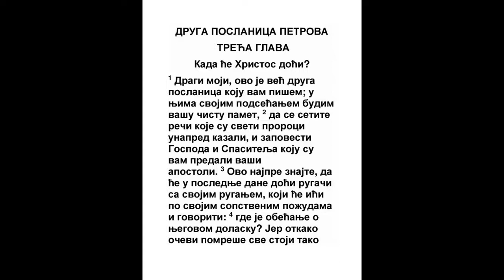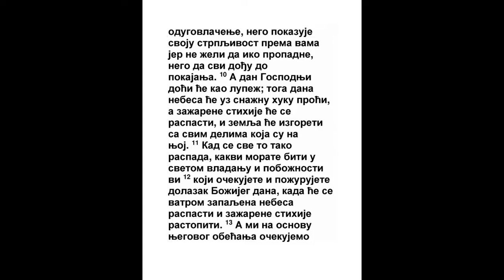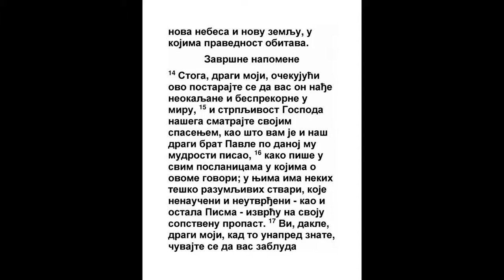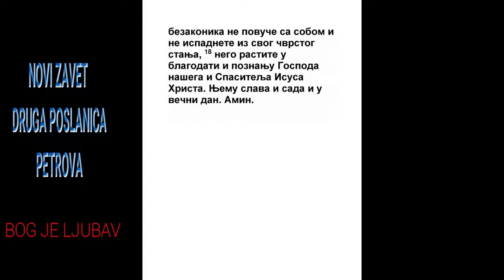DRUGA POSLANICA PETROVA TREĆA GLAVA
1 Evo vam, ljubazni, već pišem drugu poslanicu u kojima budim napominjanjem vaš čisti razum,
2 Tim. 1:6, 2 Pet. 1:13
2 Da se opominjete reči koje su napred kazali sveti proroci, i zapovesti svojih apostola od Gospoda i Spasa.
Juda 1:17
3 I ovo znajte najpre da će u poslednje dane doći rugači koji će živeti po svojim željama,
1 Tim. 4:1, 2 Tim. 3:1, 2 Pet. 2:10
4 I govoriti: Gde je obećanje dolaska njegovog? Jer otkako oci pomreše sve stoji tako od početka stvorenja.
Isa. 5:19, Jezek. 12:22, Jezek. 12:27, Mt. 24:48, Lk. 12:45
5 Jer navalice neće da znadu da su nebesa bila od pre i zemlja iz vode i usred vode Božijom reči.
1 Moj. 1:6, Ps. 33:6, Jev. 11:3
6 Zato tadašnji svet bi vodom potopljen i pogibe.
1 Moj. 7:11, 2 Pet. 2:5
7 A sadašnja nebesa i zemlja tom istom reči zadržana su te se čuvaju za dan strašnog suda i pogibli bezakonih ljudi.
Jov 14:12, Mt. 25:41, Jev. 1:11
8 Ali ovo jedno da vam ne bude nepoznato, ljubazni, da je jedan dan pred Gospodom kao hiljadu godina, i hiljadu godina kao jedan dan.
Ps. 90:4
9 Ne docni Gospod s obećanjem, kao što neki misle da docni, nego nas trpi, jer neće da ko pogine, nego svi da dođu u pokajanje.
Isa. 30:18, Jer. 8:6, Jezek. 18:23, Jezek. 18:32, Avak. 2:3, Lk. 15:8, Rim. 2:4, 1 Pet. 3:20
10 Ali će doći dan Gospodnji kao lupež noću, u koji će nebesa s hukom proći, a stihije će se od vatre raspasti a zemlja i dela što su na njoj izgoreće.
Naum 1:5, Mt. 24:35, Mt. 24:43, Lk. 12:39, Otk. 20:11
11 Kad će se dakle ovo sve raskopati, kakvim treba vama biti u svetom življenju i pobožnosti,

12 Čekajući i želeći da bude skorije dolazak Božijeg dana, kog će se radi nebesa spaliti i raskopati, i stihije od vatre rastopiti?
Ps. 50:3, Isa. 34:4, Mih. 1:4, Lk. 21:25
13 Ali čekamo po obećanju Njegovu novo nebo i novu zemlju, gde pravda živi.
Isa. 51:16, Isa. 65:17, Otk. 21:1, Otk. 21:25
14 Zato, ljubazni, čekajući ovo starajte se da vas On nađe čiste i prave u miru.

15 I trpljenje Gospoda našeg držite za spasenje; kao što vam i ljubazni naš brat Pavle po danoj mu premudrosti pisa.
Rim. 2:4, Ef. 1:7, Kol. 1:27, 1 Pet. 3:20
16 Kao što govori o ovome i u svima svojim poslanicama, u kojima imaju neke stvari teške razumeti, koje nenaučeni i neutvrđeni izvrću, kao i ostala pisma, na svoju pogibao.
Jer. 23:36, Mt. 4:6, Rim. 8:19, 1 Kor. 15:24, 1 Sol. 4:15
17 A vi, dakle, ljubazni, znajući napred, čuvajte se da prevarom bezakonika ne budete odvedeni s njima, i ne otpadnete od svoje tvrđe;
Ef. 4:14
18 Nego napredujte u blagodati i u poznanju Gospoda našeg i spasa Isusa Hrista. Njemu slava i sad i u večna vremena. Amin.
Ef. 3:21